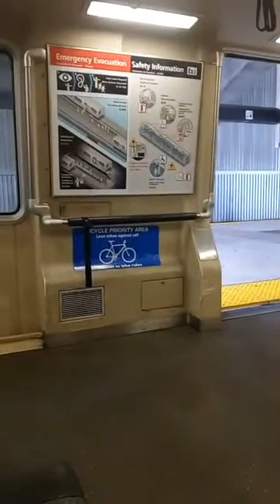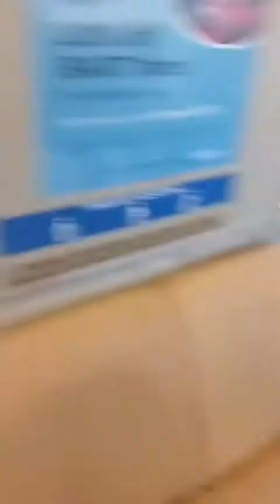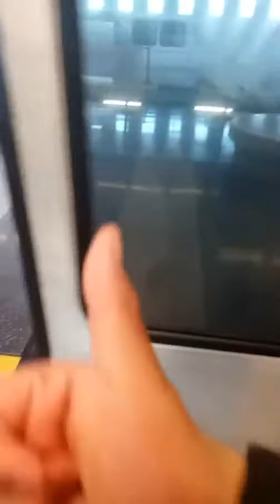Son Thunder's Train Ride Full Video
Here is my Son Thunder's Train ride hope you enjoy his train ride its a re upload so if you love trains comment below & tell me if you want my son to make more then he will and then I will upload it to my channel